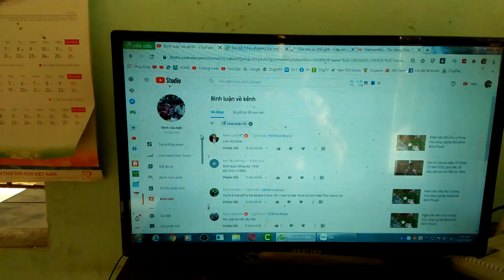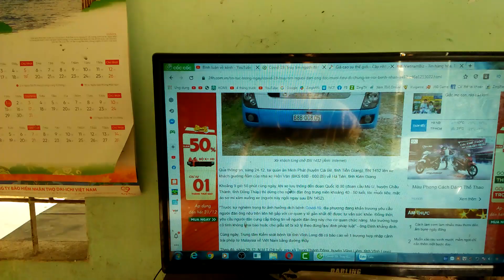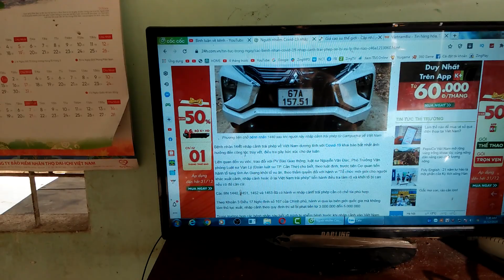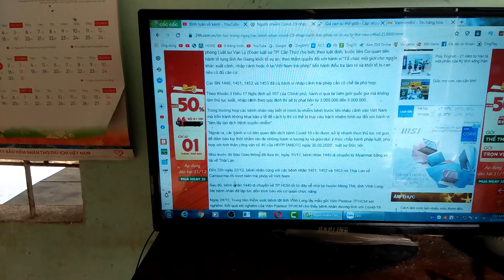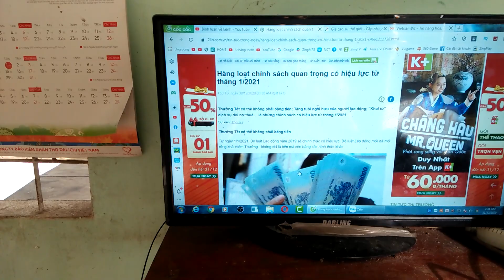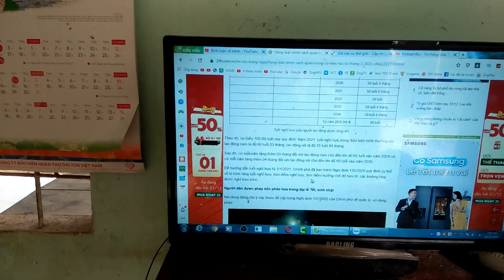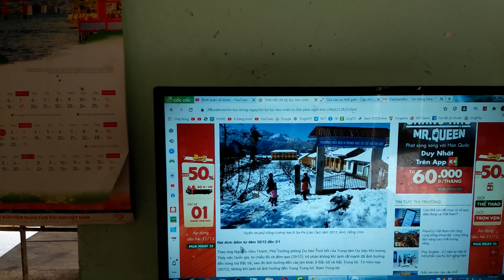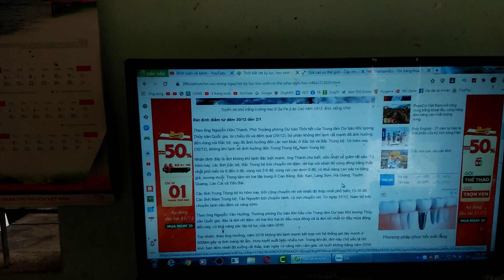5 tin tức mới nhất, ngày 31 tháng 12, giá mủ, trời trở rét, những chính sách mới có hiệu lực 2021.vv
Kính chào bà con, hôm nay chúng tôi chia sẻ video 5 tin tức mới nhất, ngày 31 tháng 12, giá mủ, trời trở rét, những chính sách mới có hiệu lực 2021.vv. Chúc bà con xem video vui vẻ.